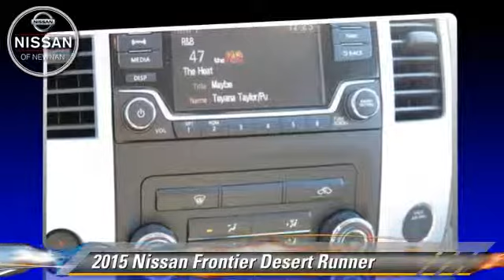New 2015 Nissan Frontier Desert Runner - Newnan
783 Bullsboro Drive Newnan GA 30265

2015 Nissan Frontier Desert Runner

$26,885

Color: Glacier White
Engine: 4.0L V6
Transmission: 5-Speed A/T
Miles: 4
VIN: 1N6AD0ER0FN721847
Stock: N721847

This vehicle features: AM/FM Stereo, CD Player, Audio-Satellite Radio, MP3 Sound System, Wheels-Aluminum, Telephone-Hands-Free Wireless Connection, Remote Keyless Entry, Trip Computer, Tilt Wheel, Traction Control, Brakes-ABS-4 Wheel, 4 Wheel Disc Brakes, Tire-Pressure Monitoring System, Engine Immobilizer/Vehicle Anti-Theft System, Cruise Control, Steering Wheel Stereo Controls, Intermittent Wipers, Wipers-Variable Speed Intermittent, Fog Lights, Child Safety Locks, Bucket Seats, Seat-Lumbar-Driver, Seat-Rear Pass-Through, Cloth Seats, Mirrors-Pwr Driver, Mirrors-Vanity-Driver, Mirrors-Vanity-Passenger, Air Bag - Driver, Air Bag - Passenger, Air Bags - Head, Air Bag - Side, Air Bag-Side-Head only-Rear, Sliding Rear Window, Air Conditioning, Tinted Glass - Deep, Differential-Locking Rear, Power Steering, Power Windows, Power Door Locks

[DFIN:3:3236041:A:2512:55B3459B:63a7bbe60cb7cc280c2244bfc288fa8e]